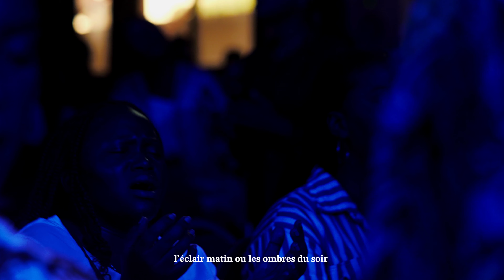INSTRUMENTAL ADORATION by Agapao Kuba avec Moses Mangomba | Saturation Live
SATURATION 1

Ceci est un live produit au cours d'un moment d'adoration et de prière dénommé Saturation

WORSHIP LEADER : AGAPAO KUBA

Un moment d'adoration libre avec les instruments